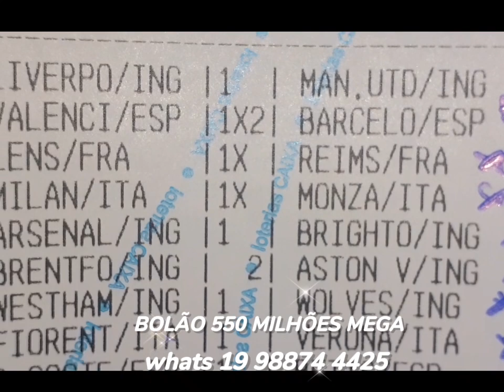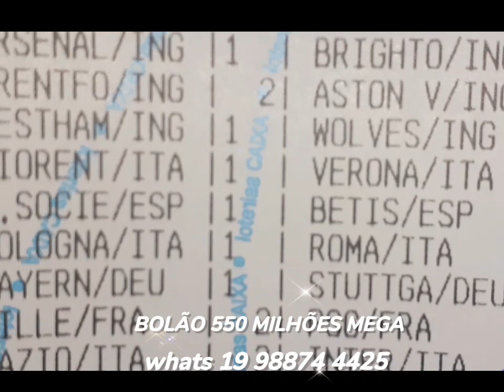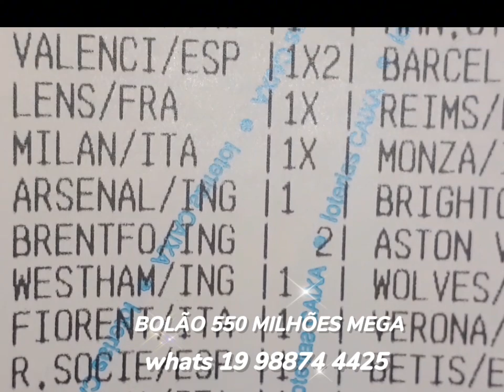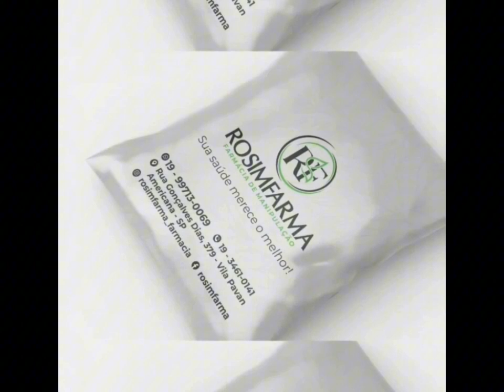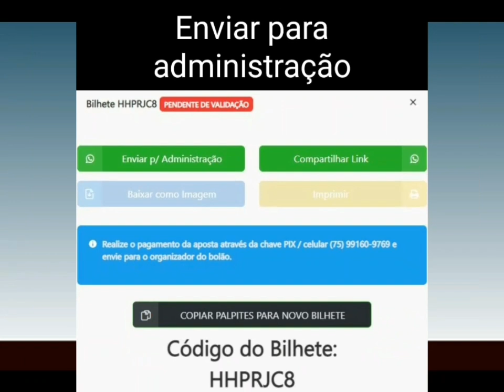LOTECA 1092 ☆ DESEMPENHO 1091 ☆ QUEM PIPOCOU !!!